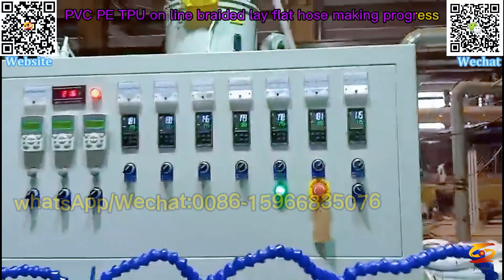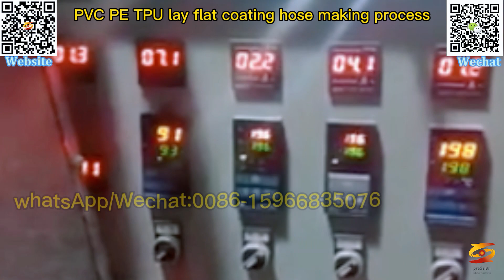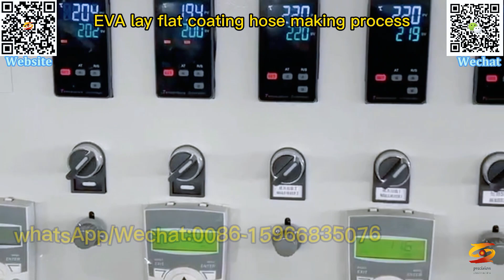layflat irrigation hose|polyethylene layflat hose extrusion line|polyethylene layflat hose machine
pvc standard plastic-coated hose production line,
high-strength pvc plastic-coated hose machine,
eva pe tpu pvc layflat pipemachine,
plastic hose production equipment,
pvc hose equipment,
pvc plastic coated hose production line,
2-10 inch pvc braided plastic coated hose production line,